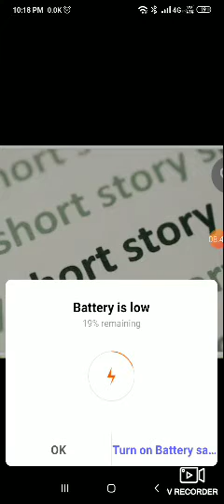Three dancing goats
BA pt l, paper ll, Eng